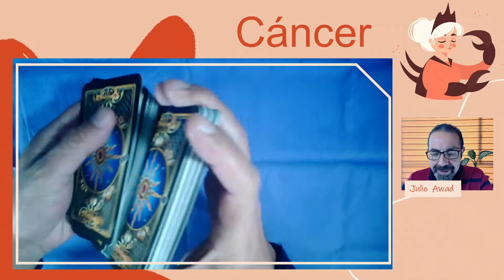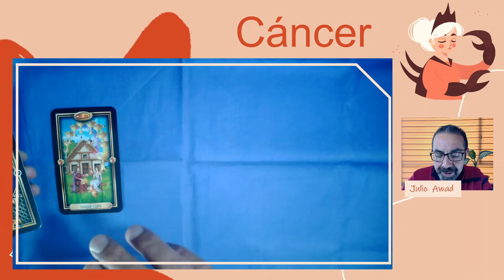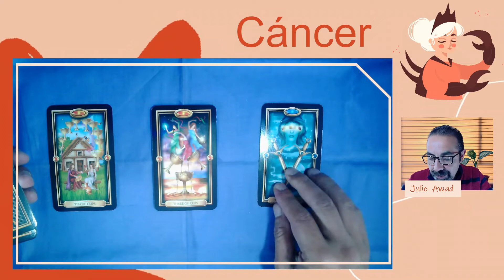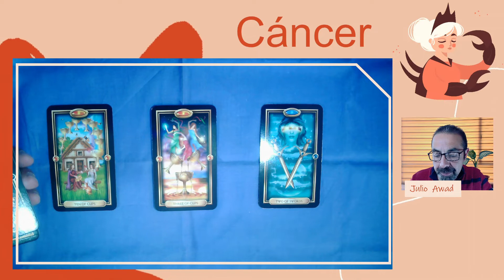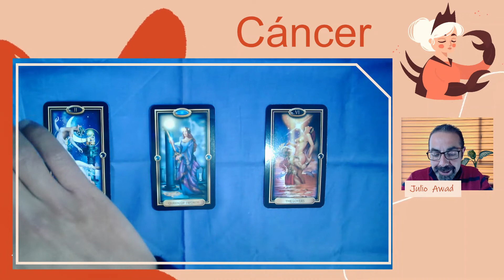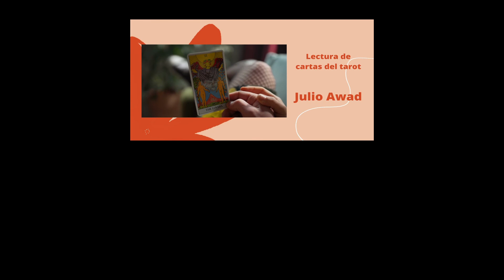CÁNCER | 😜 No podrás creer tu predicción sobre el AMOR y el TRABAJO | lectura de tarot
CÁNCER, tienes que elegir entre el AMOR pasional y el AMOR estable, en cuanto a la SALUD, te recomiendo un chequeo. Tienes gran intuición en el TRABAJO.
00:00 BENDICIONES
00:32 AMOR
02:32 SALUD
04:10 TRABAJO Y DINERO
Acompáñanos en las predicciones del tarot para todos los signos: Aries, Tauro, Géminis, Cáncer, Leo, Virgo, Libra, Escorpio, Sagitario, Capricornio, Acuario y Piscis... todos los días, más y más bendiciones